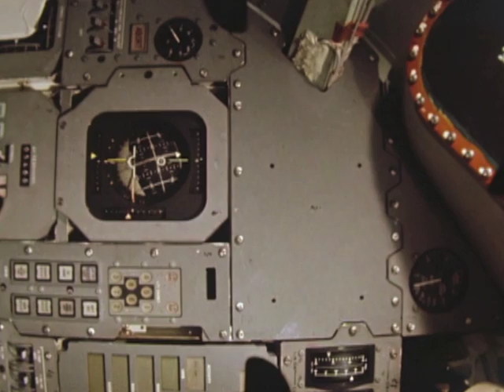One of Those Commercials: Doritos (Crash The Superbowl)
Because why does a product have to appear in a commercial at all that's centered around nostalgia and emotion?